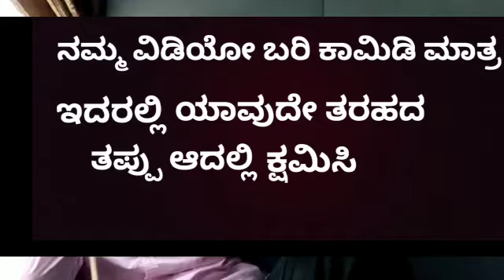March 15, 2023